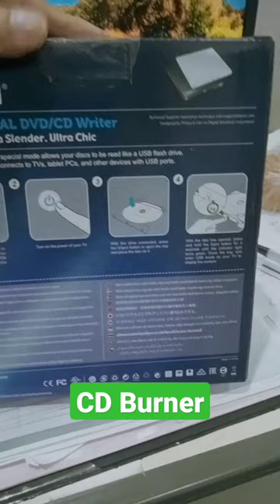Looking for CD burner?